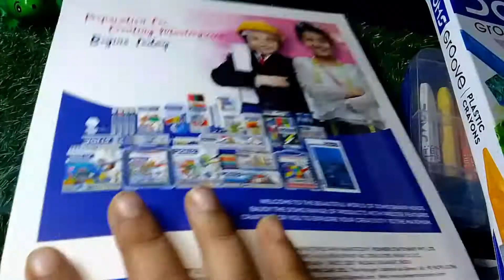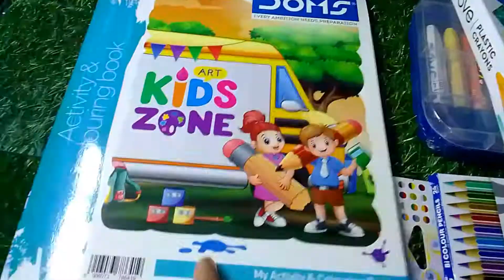Doms All Colours।। Testing।।artwork